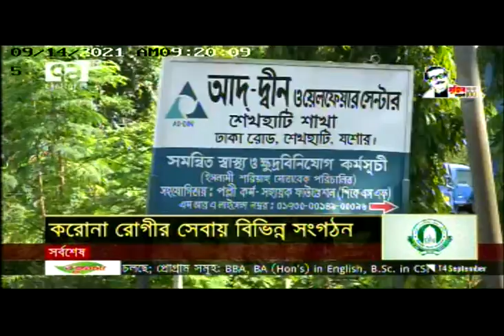যশোর অঞ্চলে আদ্ দ্বীনের অক্সিজেন সহায়তা।। 71Tv